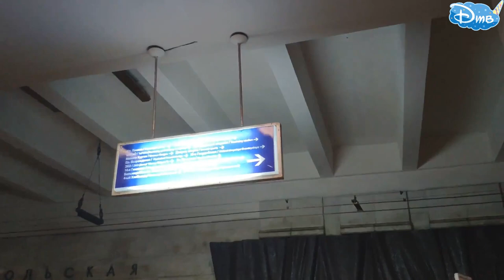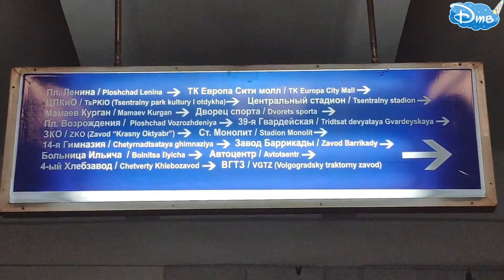город ВОЛГОГРАД, МАМАЕВ КУРГАН, ТРАМВАЙНОЕ МЕТРО, ВОЛГА 2020 смотреть онлайн в 4 К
2. ЗАРАБОТОК в ЮТУБЕ канала ДТВ через 3 дня после монетизации в youtube в 4К. Какой заработок?

Рекомендую следующее видео:
4. ЛАВА СЛАЙМ ТАЙМ РАСПАКОВКА ЧАСТЬ 6 от Доминики на канале ДТВ. СЛАЙМ ИЗ КРАХМАЛА - ЭТО РЕАЛЬНО?
5. Музей Пярну Эстония полное видео всего музея от первобытных людей до СССР на канале ДТВ 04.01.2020
6. Женский нудийский пляж The Ladies Beach Naisten ranta Пярну Эстония участок у моря, где голые:
9.ШАПКА С УШКАМИ С ALIEXPRESS, А ТЫ УМЕЕШЬ УШКАМИ ШЕВЕЛИТЬ? ТАНЕЦ УШЕК от ДОМИНИКИ смотреть онлайн
10. ДЫРОКОЛ для ремня. САМИ делаем отверстие (дырочку) в ремне. Видео в 4К смотрите онлайн на КАНАЛЕ ДТВ

ВСЕМ СПАСИБО!

Волгогра́д — город на юго-востоке европейской части России с населением 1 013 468[3] человек (2019)[6]. Административный центр Волгоградской области. До 1925 года он носил название Цари́цын, с 1925 по 1961 год — Сталингра́д. Город-герой, важнейший пункт обороны Царицына и Сталинградской битвы. Город областного значения, образует городской округ город-герой Волгоград как единственный населённый пункт в его составе[7]Перейти к разделу «Административно-политическое устройство».
Рождение городу дали Волжский торговый путь, волгодонская переволока и судоходство на Волге. Они стали складываться в X веке, их основными участниками стали Русь (в верховьях Волги), Волжская Булгария (на Средней Волге) и Хазария (на волгодонском междуречье и нижней Волге). Роль торговых агентов исполняли варяги и арабские купцы.
 Российские переселенцы назвали его руины Мечётным городищем, там найдены монеты улуса Джучи с 1274 по 1377 год[9]. Современные археологи обследовать городище не успели, так как его строения растаскивались на строительный кирпич с самого момента основания Царицына[10]. Профессиональная экспедиция 1920 года археолога Баллада была прервана Гражданской войной, и окончательно следы Мечётного городища уничтожены ведущейся с 1930-х годов по настоящее время застройкой волгоградского микрорайона Спартановки (здесь же погибла стоянка древнего человека Сухая Мечётка)[11]. Гидроним «Мечётка» вероятно дан по этому поселению, он встречается в центральной России и происходит от др.-рус. «мечькъ» — медведь[12], но в степи они не обитают, и, наиболее вероятно, река названа по существовавшим развалинам мечети[13]. Волгоград не является преемником этого поселения, оно расположено в 18 км севернее исторического ядра Царицына и прекратило своё существование за 200—250 лет до его основания. Золотоордынское поселение существовало также в устье реки Царицы[14].
С XV века в результате событий, названных русскими летописцами «Великой замятней», Золотая Орда стала распадаться на самостоятельные ханства: Казанское, Сибирское, Астраханское, Крымское и другие, более мелкие. Распад сопровождался кровопролитными войнами и угоном населения в рабство. Сарай-Берке постепенно разрушался и пустел в ходе междоусобных войн ордынских ханов, и в результате, окончательно покинут населением. Русское царство в XV веке, наоборот, проходило период централизации, становилось всё сильнее и покоряло ханства одно за одним: Казанское в 1552-м, Астраханское в 1556-м,